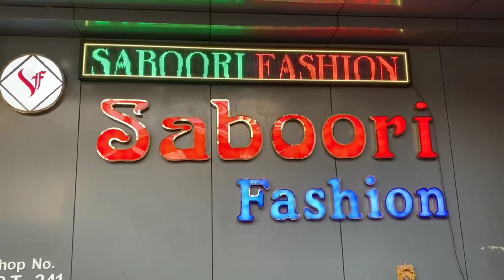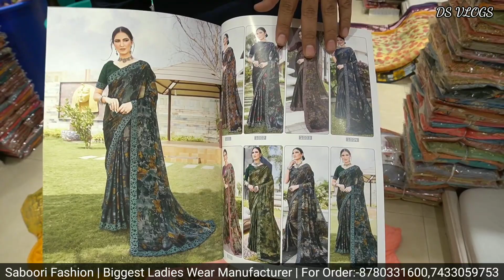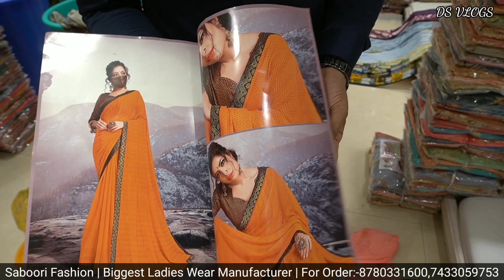सूरत का सबसे सस्ता कपडा फैक्ट्री | Biggest Kurti, Saree, Lehenga Manufacturer/ Saboori Fashion Surat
Hey Guys,
I am your friend Honey Saxena (DS Vlogs) trying to showing you all types of Kurti, Lehenga, Saree, Suit, Dress Material at Factory Prices.
Shop Name - Saboori Fashion
Address - Adarsh Market-2 Ring Road, Surat

Nearest-
Surat Railway Station
Surat Bus Stand